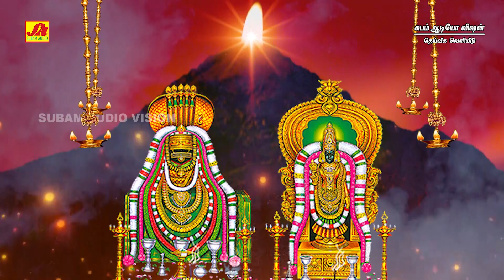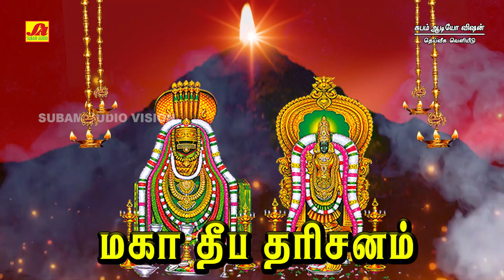மகா தீப தரிசனம் சிவன் சிறப்பு பக்தி பாடல்கள் | DEEPA DHARISANAM | Subamaudiovision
Watch ►MAHA DEEPA DHARISANAM SIVAN SPECIAL ALBUMS | மகா தீப தரிசனம் சிவன் சிறப்பு பக்தி பாடல்கள் | Best Tamil Devotional Songs tamildevotionalsongs tamilbhakthipadal annamalaiyarpadal tvmgirivalamsivansongs subamaudiovision tvmsivansongs subamaudiovision tiruvannamalaiarunachalanaesivanbakthipadal spbalasubramaniam girivalamsongs SUBAMRADHA சுபம்ராதா #சுபம்ஆடியோவிஷன்

Welcome to Subam Audio Vision- was established in the year 1997, as a retailer evolving into a distributor and then into a Music production house is now established as the Leader in the South Indian music Industry in basic Repertoire. One of the finest destinations for exclusive devotional content. Here you can find the most pleasant and pleasing bhakti/spiritual songs in Tamil, Telugu, Kannada which will make your mind fresher and more focused. This channel features devotional songs from legendary artists like S.P.Balasubramanium, Unnikrishnan, Vani Jairam, L.R.Eswari, Veeramanidasan. Subam audio vision repertoire includes Devotional on Annamalaiyar songs, Vinayagar songs, Amman songs, Ayyappan songs, Murugan songs, perumal songs, folk songs, தமிழ் பக்தி பாடல்கள் தொகுப்புகள்,அம்மன் பாடல்கள், விநாயகர் பாடல்கள்.

Title : MAHA DEEPA DHARISANAM SIVAN SPECIAL ALBUMS  | மகா தீப தரிசனம் சிவன் சிறப்பு   பக்தி பாடல்கள்
Direction & Production : SUBAM RADHA.M | சுபம்ராதா